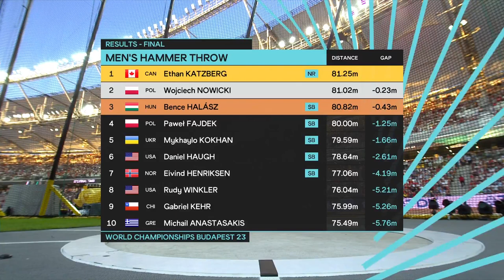Mens Hammer Throw Final - World Athletics Championships Budapest 2023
1
CAN
Ethan KATZBERG
81.25 NR
2
POL
Wojciech NOWICKI
81.02
3
HUN
Bence HALÁSZ
80.82 SB
4
POL
Paweł FAJDEK
80.00 SB
5
UKR
Mykhaylo KOKHAN
79.59 SB
6
USA
Daniel HAUGH
78.64 SB
7
NOR
Eivind HENRIKSEN
77.06 SB
8
USA
Rudy WINKLER
76.04
9
CHI
Gabriel KEHR
75.99
10
GRE
Michail ANASTASAKIS
75.49
11
CAN
Adam KEENAN
74.49
12
MEX
Diego DEL REAL
72.56